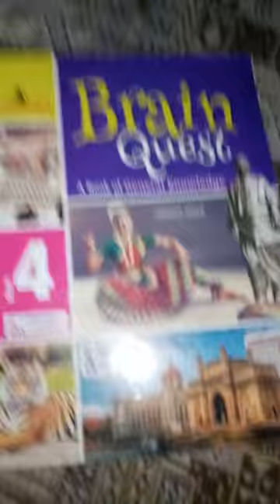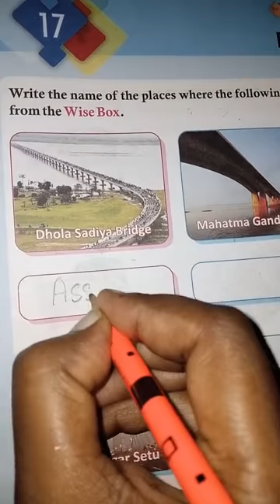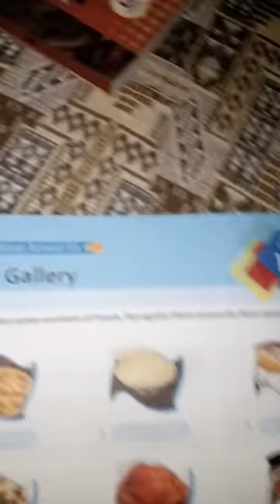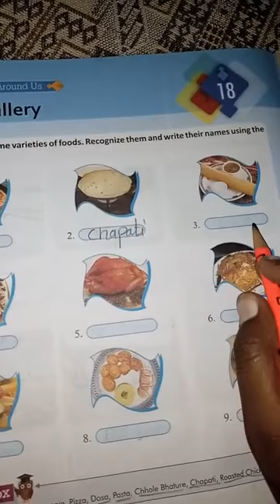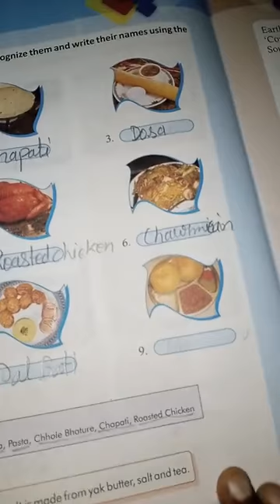Class4 GK lesson17, 18